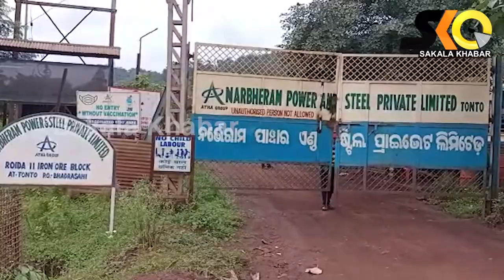ନର୍ଭେରାମ ପୱାର ଏଣ୍ଡ ଷ୍ଟିଲ କମ୍ପାନୀ ଗ୍ରାମ ସଭା କୁ ଗ୍ରାମବାସୀ ଙ୍କ ଘୋର ବିରୋଦ୍ଧ।